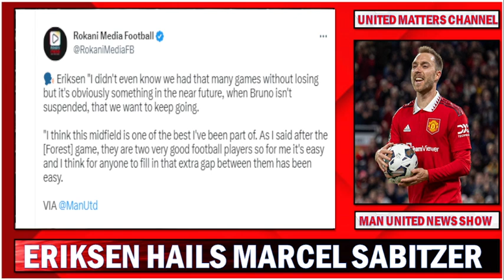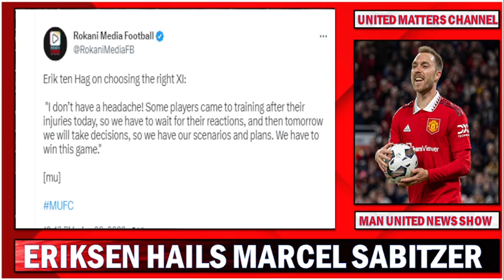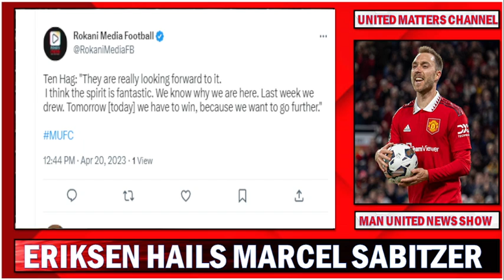Marcel Sabitzer Given His Props By Eriksen | Ten Hag New Trophy Winning Intentions Revealed !!!